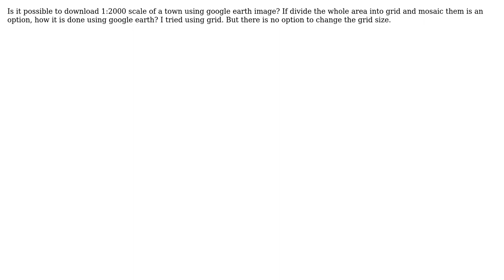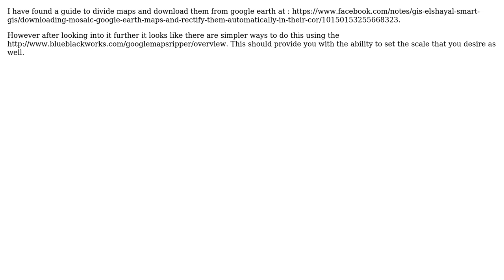GIS: Divide into grid and Mosaic using google earth?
With thanks & praise to God, and with thanks to the many people who have made this project possible! | Content (except music & images) licensed under CC BY-SA | Music | Images & others | With thanks to user Michael B user Hafiz user Cameron Sloan and the Stack Exchange Network Trademarks are property of their respective owners. You are responsible for your own actions.